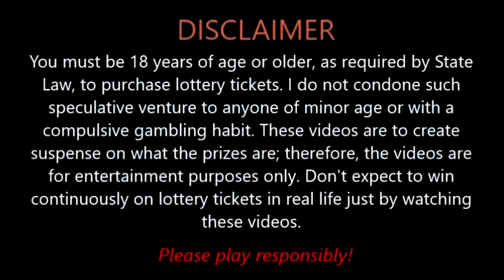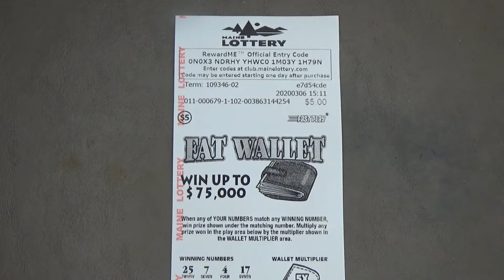Welby's Winning Tickets 412 - $5: Fat Wallet Fast Play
Enjoy my winning tickets! Please note that you must be 18+ to play the lottery(19+ in Nebraska and 21+ in Arizona, Iowa, & Louisiana).